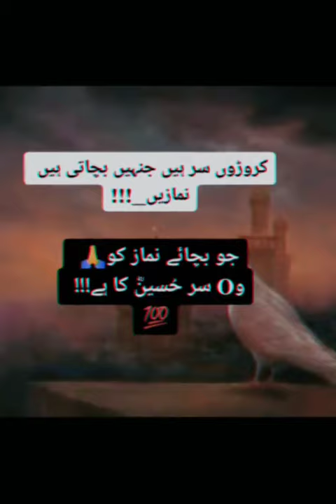💛 New muharram status 2021 l🕋 Muharram whatsapp status l💜 l muharramstatus2021🌌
█▀▀▀▀▀▀▀▀┤पैसे कमाओ├▀▀▀▀▀▀▀▀▀█

     इस app को अभी डाउनलोड  करे  ☟ ओर अभी पाए (₹/-456)  ☟

📎 सभी लिंक संबद्ध हैं और उत्पाद किफायती हैं, गुणवत्ता अच्छी है लेकिन इतनी प्रीमियम नहीं है

┤कुर्ता पज़ामा ├
KSH TRENDZ® Men's Cotton Solid Straight Kurta,Pyjama Set ldeal for All Occasions (Maroon, Medium) (₹/-387):-

Superminis Baby Boys Traditional Ethnic Wear Handloom Cotton Solid Pattern Kurta With White Pyjama Set (Dark Orange, 3-6 Months)

Krishna boutique Men's Cotton Cross Kurta Pyjama Combo (SEA GREEN, 40) (₹/-525):-

┤खुशबू├
Rida Fragrance Mukhallat Kashmiri Concentrated Attar (Non Alcoholic) Floral Attar (slamic Bakhur)

Rida Fragrance Heritage Concentrated Attar (25g
m) (Non Alcoholic) Floral Attar (lslamic Bakhur)

Adornment Through Fragrance: A good fragrance is a strong reason for the beauty of men and women(₹/-199)

KhwajaDarbar 3D Holographic Print of Holy Al-Ma
sjid Nawabl and Holy Mecca Crystal Set of 2 Multicolor LED(₹/-499):-

Arochem Kareem Pure Arebian Concentrate Attar
(9 ml)(₹/-178)

┤मुहर्रम फ्रेम-frame├
Dsr Art ya Hussain karbala Muharram Painting Islamic Muslim Wall Decor for Home Office Shop

Dsr Art Makkah Madinah and Ala hazrat Most Beautiful Islamic Images Desing Sparkle Printed sticker Poster Without Frame Home Office Shop Walldecor Painting Without Frame 20x40 Inch

dhcrafts Fridge Magnet Blue Muharram D3 Glossy Finish Design Pack of 1 (₹/-154):-

✿❯ ┤टोपी ├ ❮✿
Shahid Cap House Indonesia Muslim namaz Prayer topi (caps) for Mens in Black Color (Large)

Shahid Cap House Indonesia Muslim Islamic (Prayer)namaz Cap (TOPI) for Men's in (White and Black)2PC Combo(₹/-249):-

Sufi Owais Cap, PK Cap, Muslim Cap, Namazi topi, Most Popular Muslim Cap (Red, Large)

Shahid Cap House Sufi Muslim Round Shape Islamic Muslim namaz Prayer topi (Cap) for Men's in Green Colour (21.5)(₹/-194):-

Aro Blue Social Media Handles ➽

2021